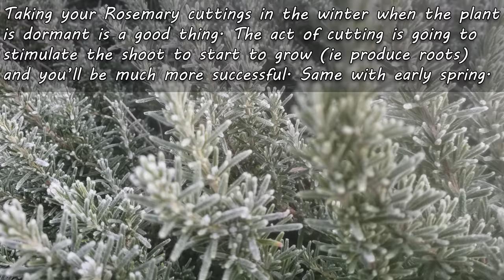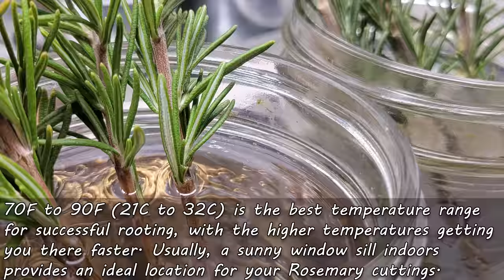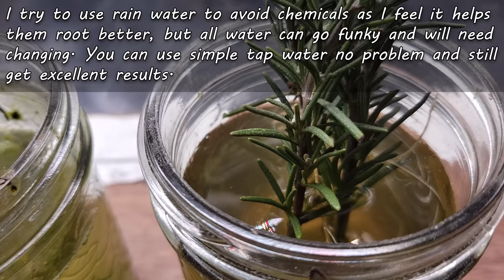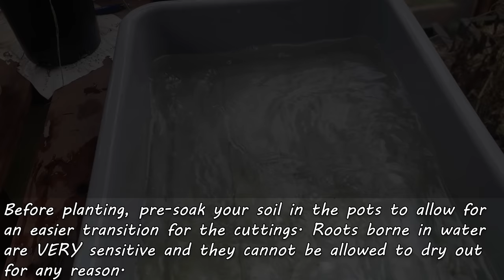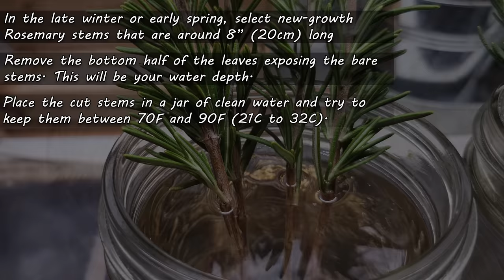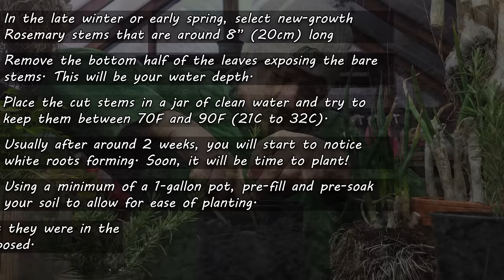How To Root And Grow Rosemary From Cuttings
Grow Unlimited Rosemary The Easy Way! Rosemary is a perennial herb like no other. Used to flavor our favorite dishes, this hardy staple is coveted for its tasty leaves both fresh and dried.

But growing it from seed takes forever and day, and buying it from the store is getting wickedly expensive, as you well know. There has to be a better way.

Well, there is. Growing unlimited new Rosemary plants from cuttings is both easy and FREE. If you can't get enough of this amazing herb, then this is the video for you!

Hey, for those that don't know, the website is now live! Check it out here, there's going to be some exciting new things happening!

2023 is the Year of the Garden! We deserve it after the last little while, and growing our own food and self sufficiency is just the reward we need to get back on track!

pH/Water/Light Meter

Composting Tumbler!